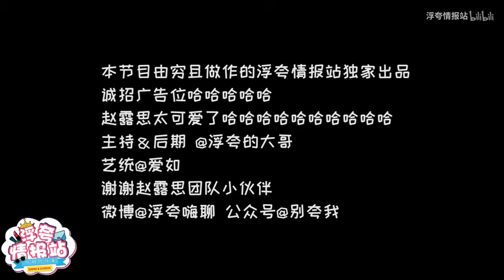【传闻中的陈芊芊】女主赵露思专访：说起高考，这位女明星对着镜头笑出眼泪